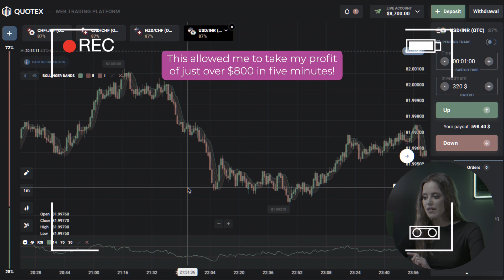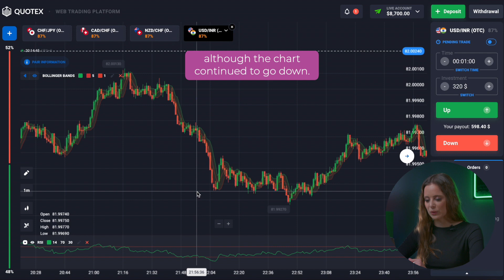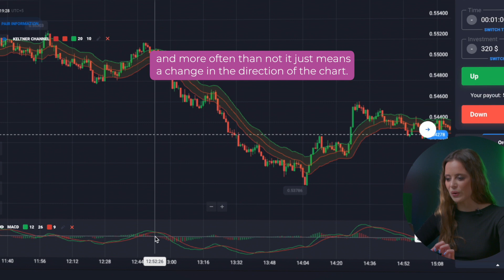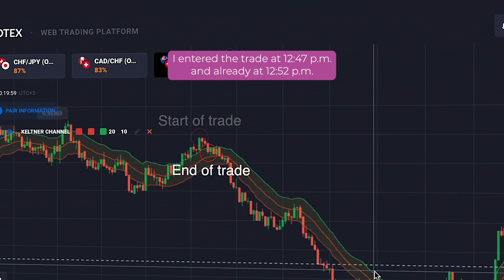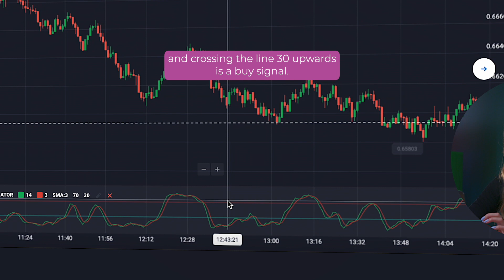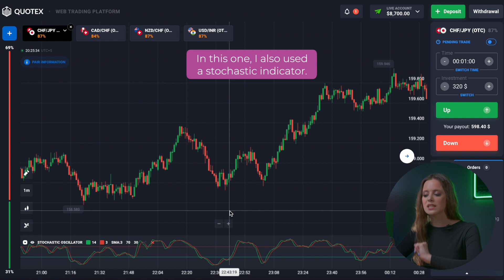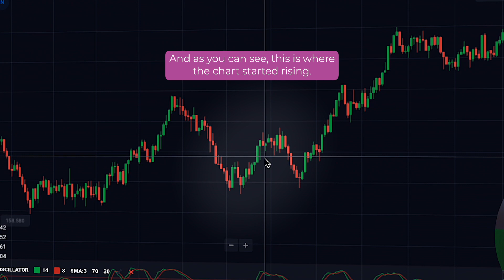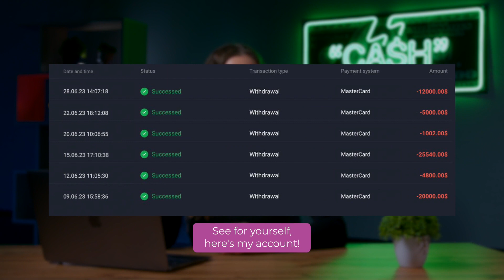HOW I MADE $200 000 IN 1 MONTH? YOU CAN DO THE SAME TODAY! | FREE TUTORIAL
Hi all! My name is Agata and you are on my trading YouTube channel! Here I talk about the most valuable and useful thing about trading that I have received through a lot of experience and mistakes. You have the opportunity to get it absolutely FREE. Be sure it will change your life for the better. The advantage of trading is that absolutely anyone can do it anywhere, and you can start trading with one dollar!

In this video, I will show you how much I could earn in a month of trading sessions, as well as show my daily trading process and an amazing new Quotex risk-free trading strategy that can bring you big profits every day. You have to be absolutely careful, because every step is very important. I will tell you how to make a profit every time you trade.

Watch the video until the end to get maximal profit!

00:00 - HOW TO START TRADING?
01:34 - QUOTEX TRADING STRATEGY
02:29 - RULE NUMBER 1. NEVER BE...
03:45 - TRADING INDICATORS FOR BEGINNERS
05:39 - SIMPLE 1 MINUTE STRATEGY
07:37 - 3 RULES TRADING FOR BEGINNERS
09:00 - WHAT DO YOU NEED FOR PROFIT?